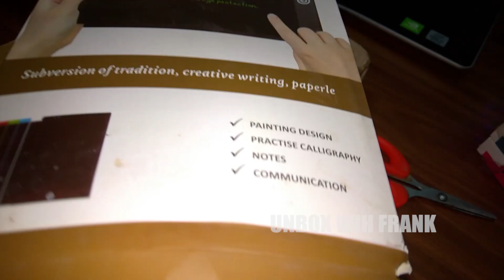Prety Adorable 8.5 inch LCD Writing (Red Color) Tablet Unboxing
Hi Guys,

Today I'm Going To Unbox 8.5inch LCD Writing Tablet.